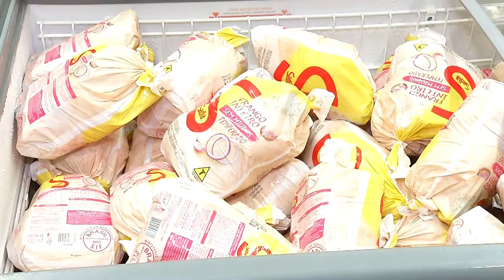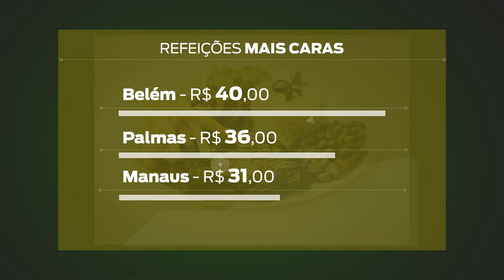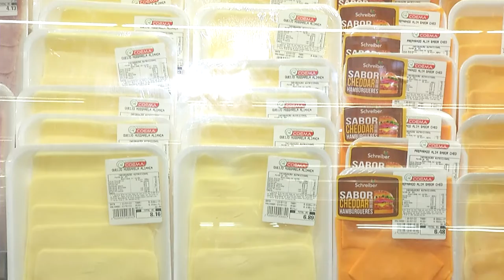Amazonense troca almoço e jantar por lanches disparada dos alimentos é um dos motivos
Amazonense troca almoço e jantar por lanches. A disparada dos alimentos é um dos motivos. Mas especialistas alertam para o risco da substituição e orientam para o preparo de lanches mais balanceados.